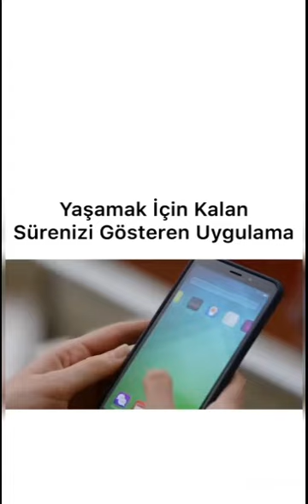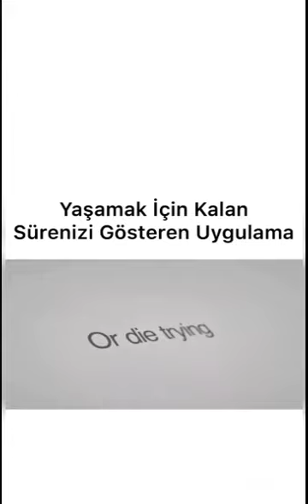Kalan ömrünüzü hesaplıyor izlemeden geçme 😳😳